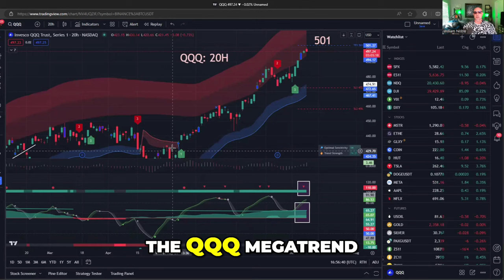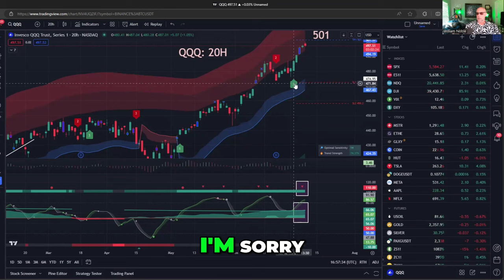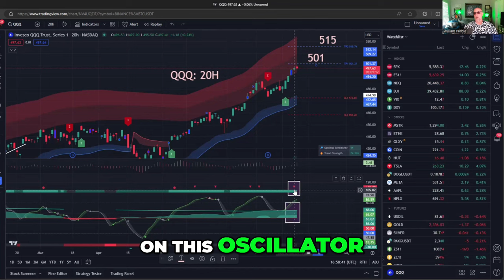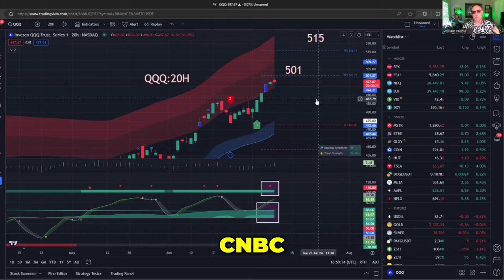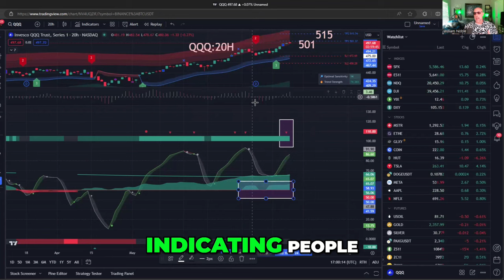Can QQQ Hold at $500? | LuxAlgo Analysis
●▬▬▬▬Socials▬▬▬▬●